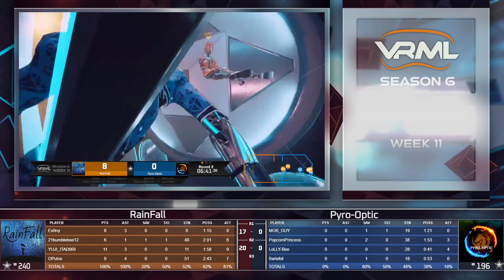Echo Arena - RainFall vs Pyro-Optic - Season 6 Week 11 - VRML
Casters: RetepWorm and Pinched-Nerve with cameraman Wonder-T-man